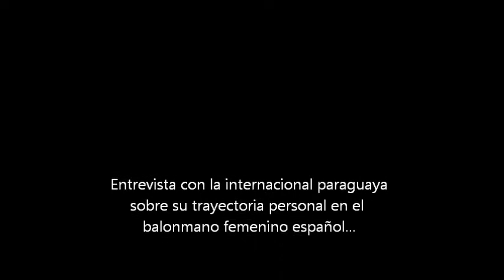MARIZZA FARÍA (Elda Prestigio).wmv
La jugadora paraguaya del Elda Prestigio tiene 28 años, llegó a España en 2007 para dedicarse profesionalmente al balonmano y ha cumplido muchos sueños, según nos cuenta en esta entrevista donde olvidamos un poco el plano deportivo para centrarnos en la trascendencia humana de su historia.